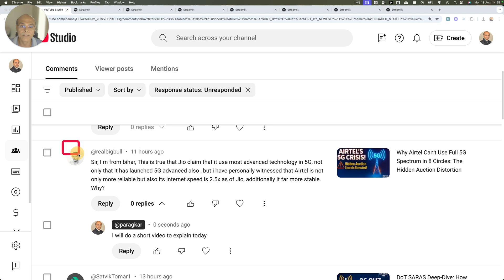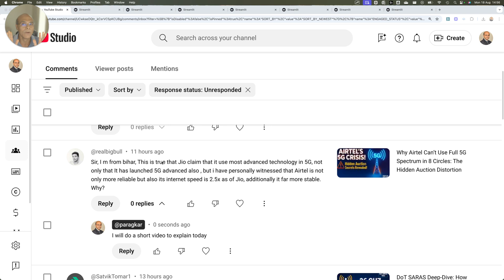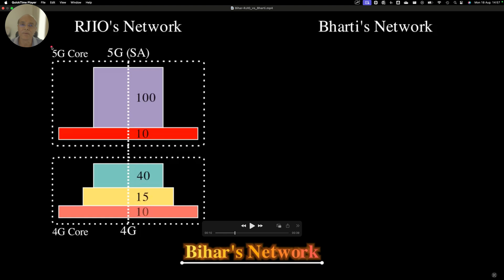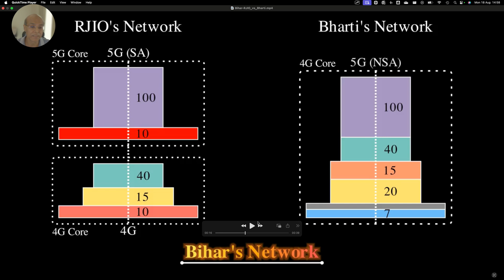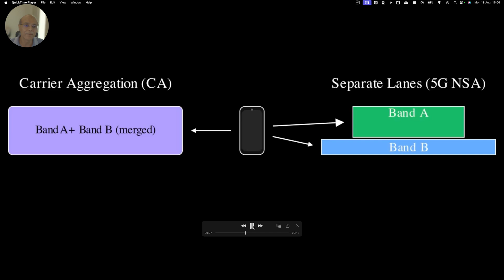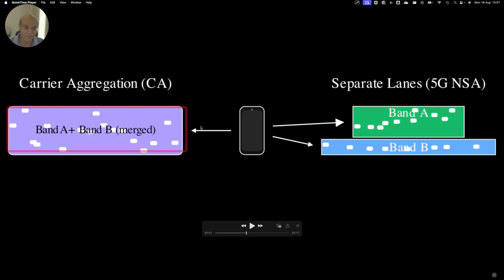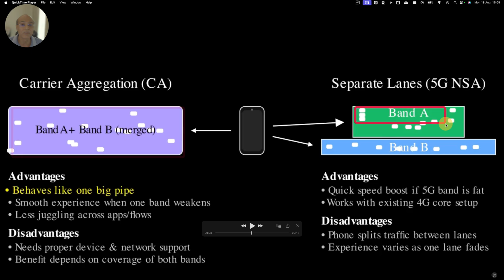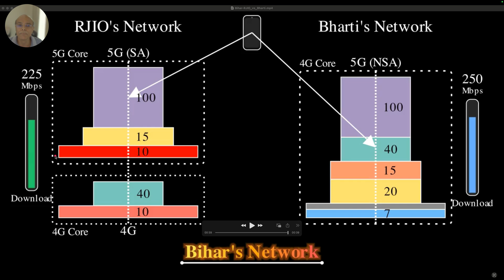Why Airtel Feels Faster Than Jio in Bihar | 5G SA vs NSA (Animated Explain)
Bihar viewers asked: “If Jio has ‘True 5G’ (SA), why does Airtel (NSA) feel faster and more stable?”
In this animated breakdown, I compare Jio and Bharti Airtel’s spectrum layouts, show how SA vs NSA actually behaves on your phone, and demo why Airtel’s setup can feel smoother today—plus what happens when Jio shifts 1800 MHz from 4G to its 5G SA stack.

The real-world difference between 5G SA (standalone) and 5G NSA (non-standalone) — in plain language

Why two separate “compartments” (Jio’s SA + 4G) can lead to different user experiences vs Airtel’s single pipeline

How Carrier Aggregation (CA) differs from “adding a 5G lane on top,” and why CA feels more seamless

How spectrum choices (700/800/1800/2100/2300/3500 MHz) affect coverage vs speed

Why moving 1800 MHz from 4G → 5G SA changes both 4G and 5G speeds

Chapters
00:00 Intro & myth-busting
00:27 Viewer question (Bihar, Jio “True 5G” vs Airtel NSA)
01:20 Why animations (not static charts)
01:36 Side-by-side: Jio (SA+4G) vs Bharti (NSA stack)
03:49 Phone + live speed meters explained
04:22 NSA = 5G layer boosting the 4G anchor (not CA)
05:09 Jio phone switches to SA; speed jump example
05:27 Second pass: moving 1800 MHz to SA
06:35 Why Jio 4G speed drops; SA speed rises
07:01 CA benefit on SA (1800 + 3500)
08:12 Jio’s “two compartments” vs Bharti’s integrated feel
10:22 Low-band capacity and reliability point
11:00 CA vs “separate lanes” animation
14:22 SA perks vs today’s user experience trade-offs
15:07 Wrap-up & takeaway

Notes
Numbers shown are illustrative to explain behavior; actual speeds vary by location, device, load, and coverage.